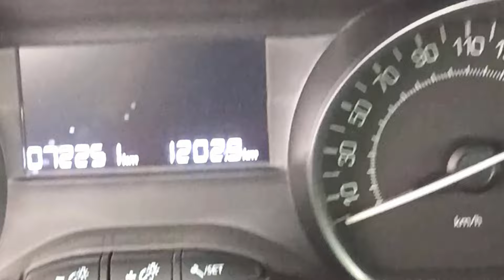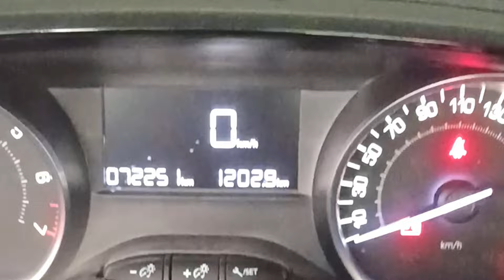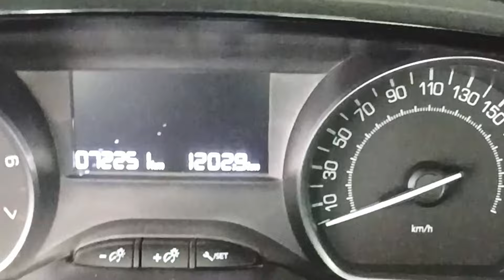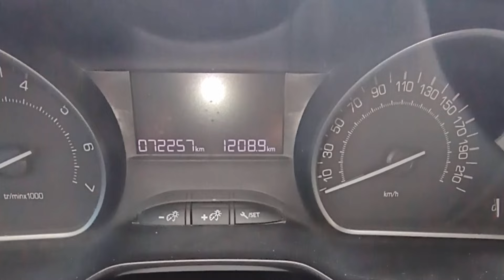كيفاش نعرف أن بطارية السيارة فارغة او ميته ويجب استبدالها - batterie de la voiture est morte#car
كيف اعرف ان بطارية السيارة انتهت بالفحص ومحتاجة تغيير ؟,بطارية السيارة,فحص البطارية,تغيير البطارية,انتهاء العمر الافتراضي للبطارية